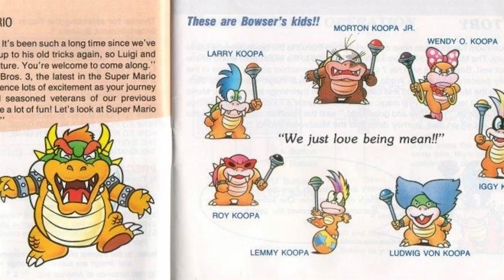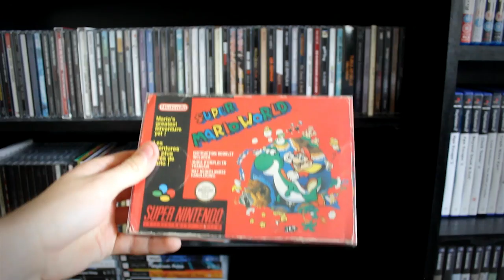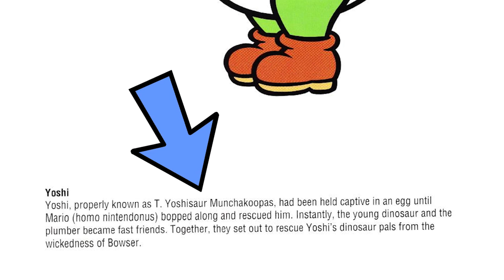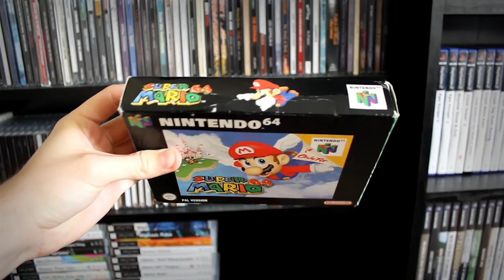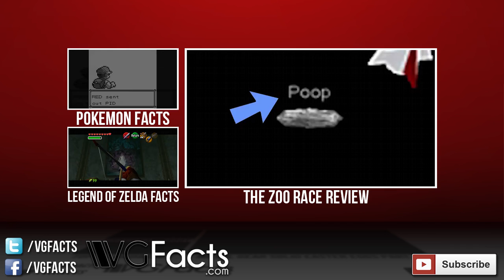Mario Part 2 - Easter Egg Hunting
The original draft of this video was written by Chris Niosi.